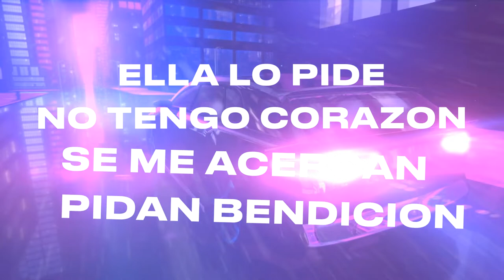SLOW - Murky Ray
Single Artist
Slow
Murky Ray x Donkan
Soulker
RoyaltyFreeTube